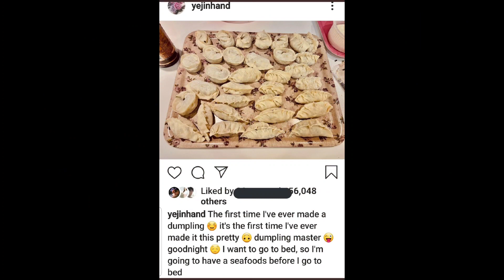Just In: Son Ye Jin bragged about what she made special for her boyfriend Hyun Bin